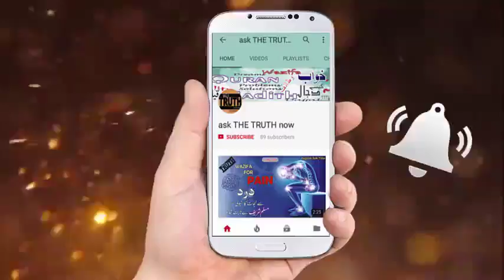Eid Takbeer -Takbeer Tashreeq kya hay or kaise bani -تکبیر تشریق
Assalam-u-alaikum,
Dosto is video m hum takbeer tashreeq kay bare m jane ge k ye takbeer kis trah bani, aik nihayat dil chasp waqia h.
تکبیر تشریق کیا ہے اور کیسے بنی ایک نہایت دلچسپ واقعہ